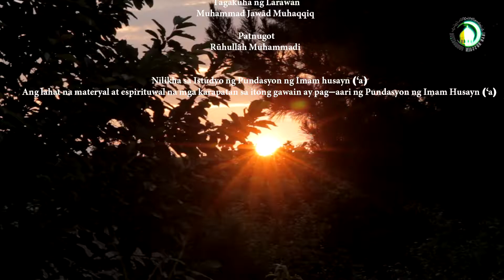37. Kapangyarihan ng Panginoon - Pangalan ng Tagapagpanayam : Shaykh Montazer (Douglas) Bongalon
Tinatalakay sa panayam na ito ang Kapangyarihan ng Panginoon na ikatatlong likas na katangian ng Panginoon. Pagkatapos tinatalakay ang kaisipan at salaysay na mga katibayan ng Kapangyarihan ng Panginoon. Sa katapusan ng panayam tinatalakay ang mahalagang mga punto tungkol sa kapangyarihan ng Panginoon.